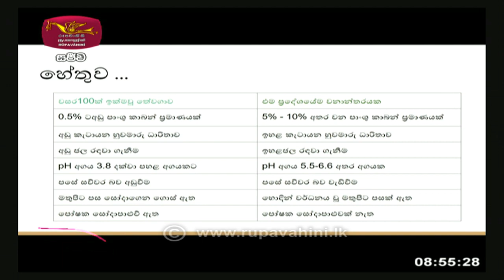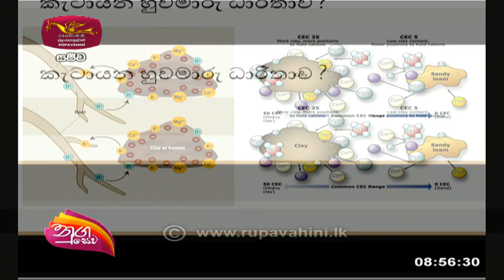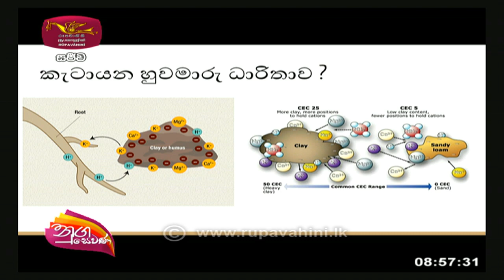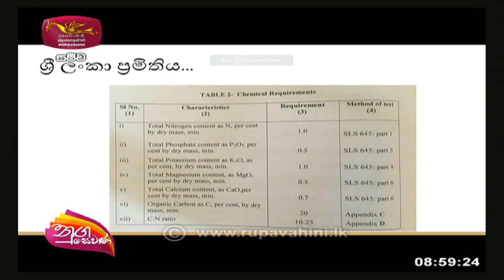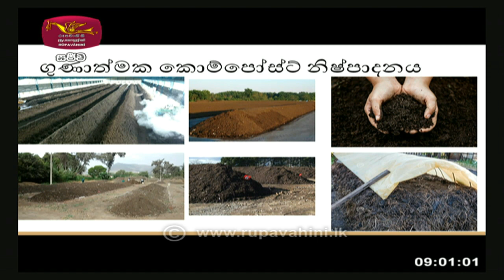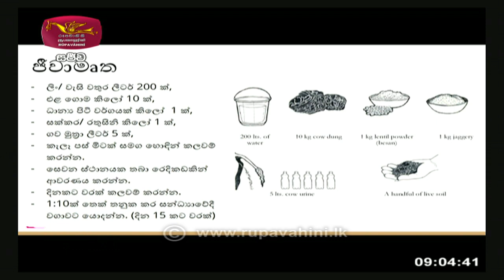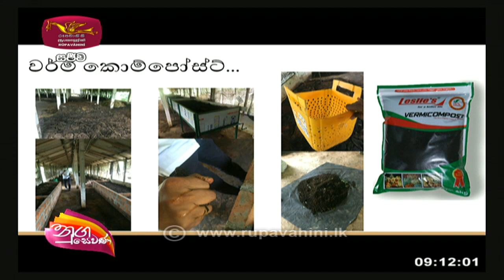Nugasevana | Make Compost Fertilizer | 2021-08-10 | Rupavahini